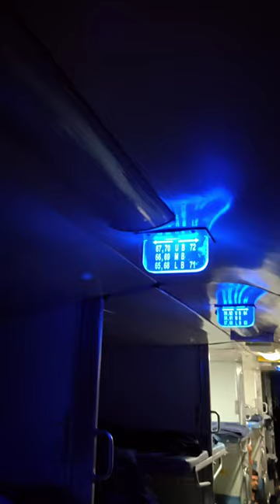PART 2 OF 1700 km journey over 4 days and 3 nights from UNAI to SAVARKUNDLA to BHUJ and back to UNAI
PART 2 : I would like to share glimpses of a 1700 km journey over 4 days and 3 nights from UNAI | SAVARKUNDLA | BHUJ | UNAI constantly on wheels, while attending my roommate's marriage. We were together for 5 years at med school.
This reel includes glimpses of the 560 km journey from Surat to Savarkundla and some happy moments of the haldi and garba functions.
I would like to thank the groom and his family members for their hospitality and the accommodation they provided us in Savarkundla.
Groom : @umangvadera
Gang :